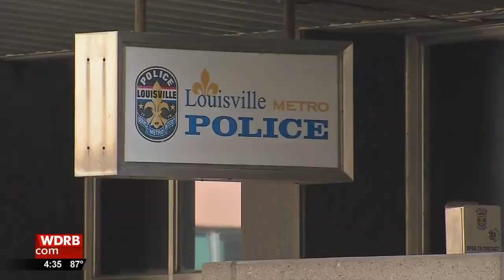Video captures theft at Louisville cell phone repair store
A cell phone repair store is looking for more help from police to put an end to ongoing thefts.

CPR Cell Phone Repair on Taylorsville Road has lost between $30,000 to $40,000 worth of merchandise since it opened, according to the store's owner.